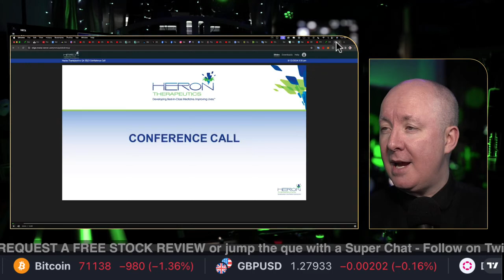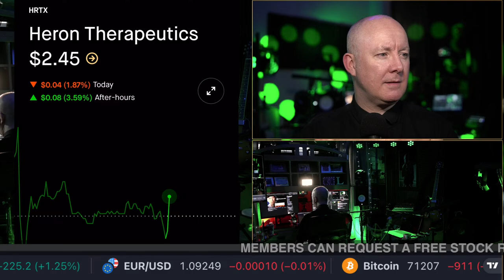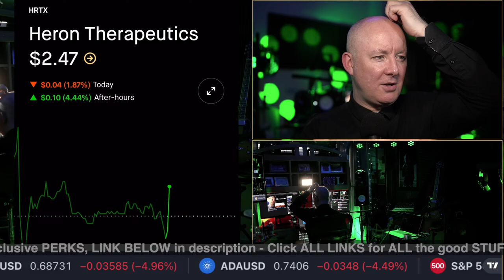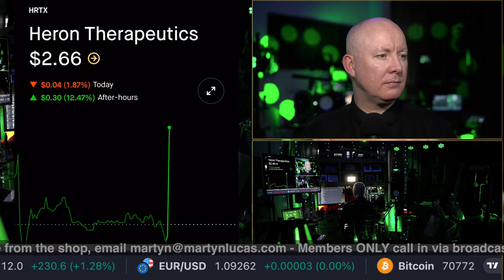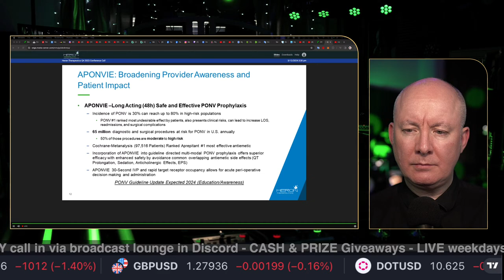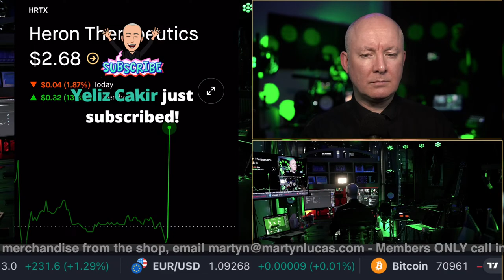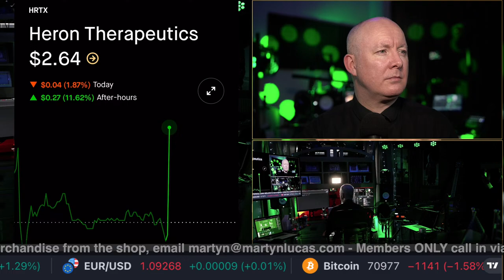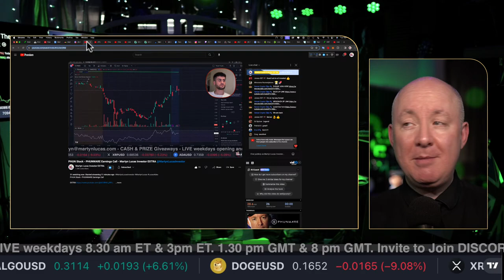HRTX Stock - Heron Therapeutics Earnings - Martyn Lucas Investor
HRTX Stock - Heron Therapeutics Earnings

Heron Therapeutics, Inc is a biotechnology company, which engages in the development of pharmaceutical products for acute care and oncology patients. Its product portfolio includes SUSTOL, CINVANTI, HTX-011 and HTX-034. The company was founded in February 1983 and is headquartered in San Diego, CA. The listed name for HRTX is Heron Therapeutics, Inc. Common Stock

FREE NEWSLETTER

Sensei Crypto
Crypto Challenge.